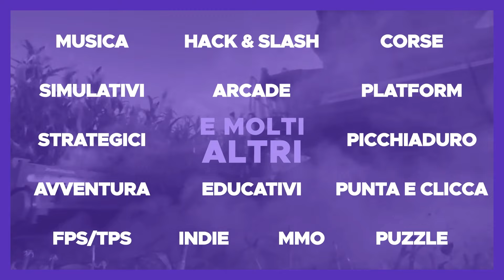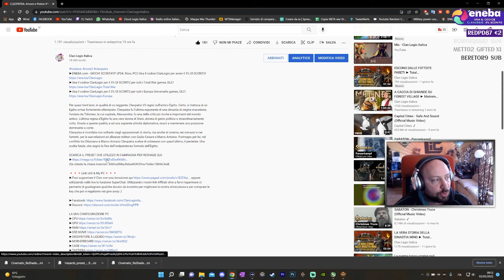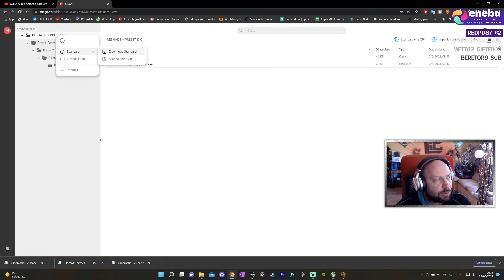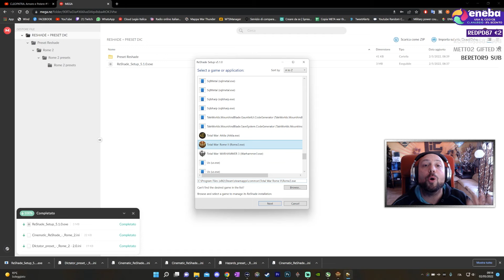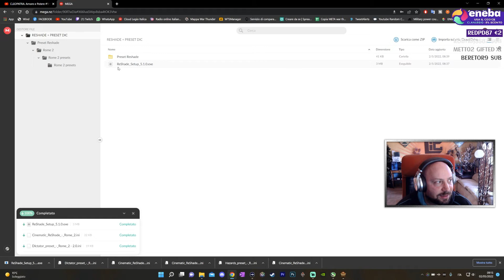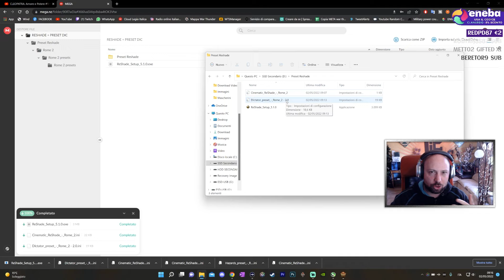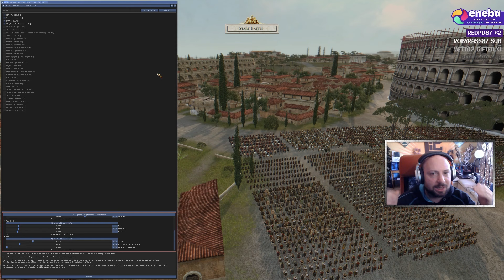IL MIO PRESET RESHADE ► Migliorare la grafica su Rome 2 Total War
►Usa il codice ClanLegio per il 3% DI SCONTO per tutti i Total War games, DLC!
►Usa il codice ClanLegio per il 3% DI SCONTO per tutti i Europa Universalis games, DLC!

CHIAVE DI DECRIPTAZIONE X66lvaSMqv8sba4tOK3Vtw